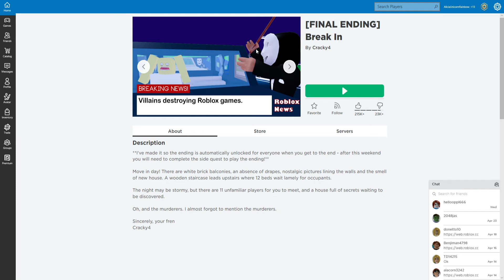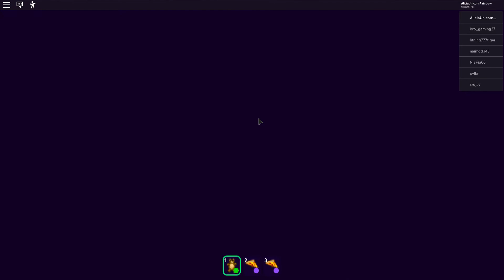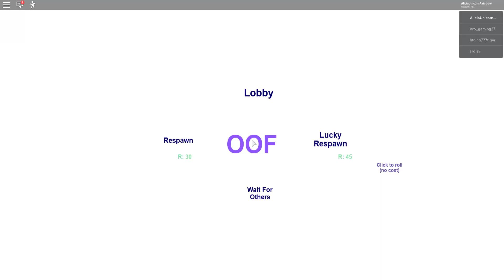playing break in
scary game i hope this dose not happen to you and me